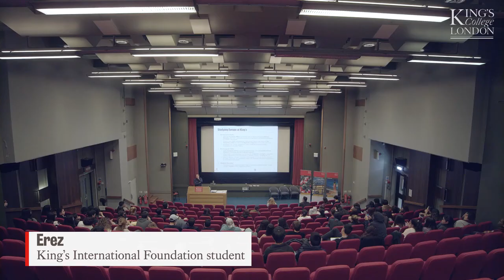Politics, Economics & Security Studies taster session: King's International Foundation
Taster sessions were designed with the relevant faculties and departments at King's College London to give Foundation students inspiration in their progression options at King's.

This session covered three courses offered by the Faculty of Social Science & Public Policy with a theme of Politics, Economics & Security, they were War Studies, Political Economy and Politics.

As part of the King's International Foundation, students are supported through the UCAS application process and taster sessions were part of this.